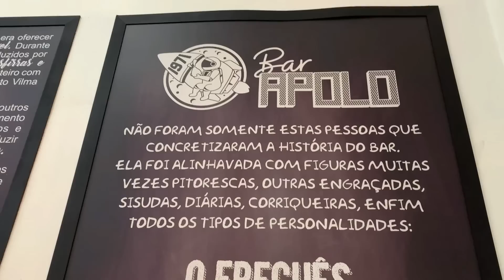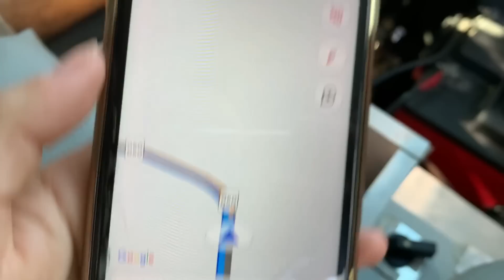Como é viver na estrada, conhecendo lugares novos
GUIA DE CUSTOS PARA CONSTRUÇÃO DO MOTORHOME:
. Nosso 133º vídeo!

Nesse vídeo fomos explorar uma nova cidade para incluir na nossa história, e além de conhecer a cidade, gostamos de provar os paladares novos da cidade e conhecemos a famosa coxinha de Araguari, você já conhece?
Já ouviu falar falar sobre a Cachoeira do Pontilhão? Se não, precisa assistir esse vídeo, pois tem paisagens de tirar o fôlego!